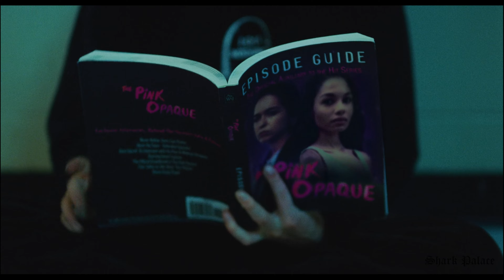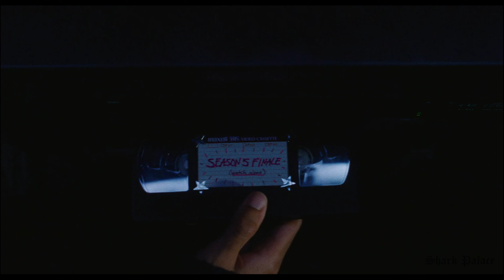Seekae - Test & Recognise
Movie : I saw the TV glow (2024)